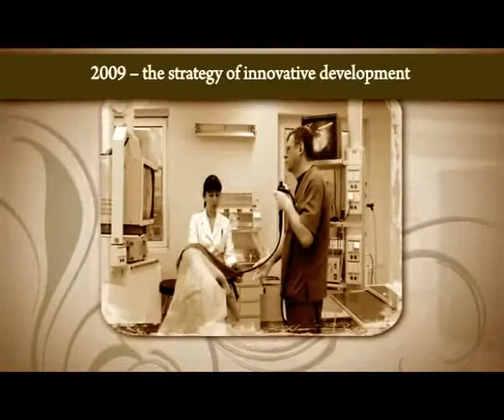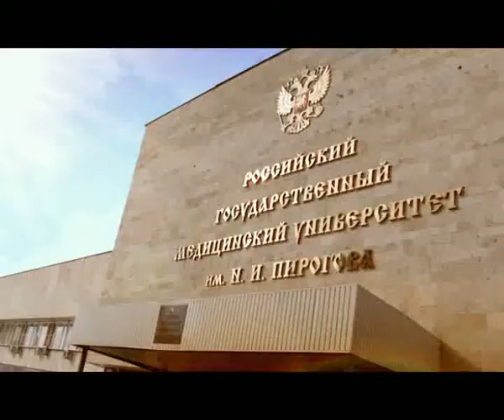MBBS in Russia | Why Study in Russia | MBBS Admission 2014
Quality Education at very low cost.
Russian medical degrees are recognized all over the world, by WHO, UNESCO, etc.
Tuition Fees 2 to 5 lacs/year
Medium of instruction is English
Living Expenses INR 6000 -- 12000/month
Easy student visa application process.